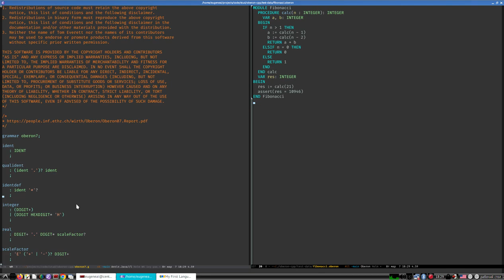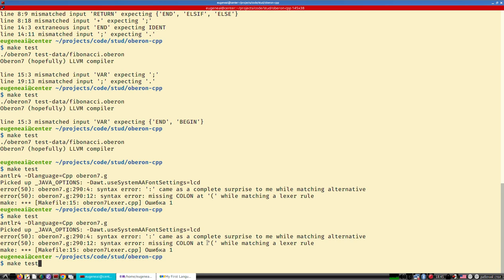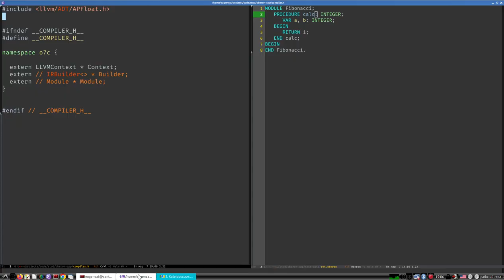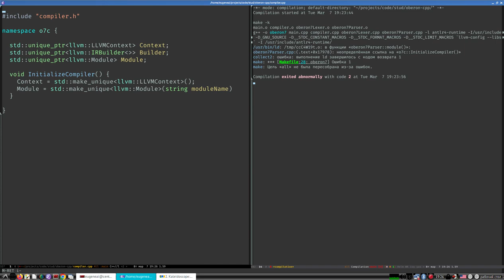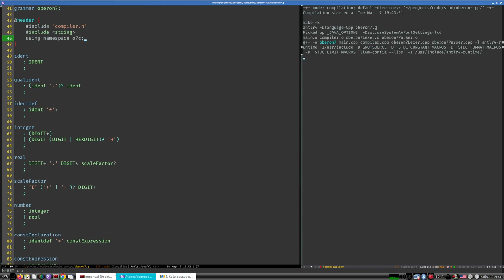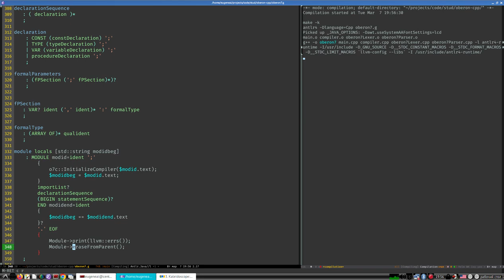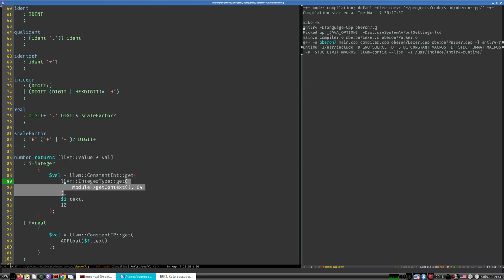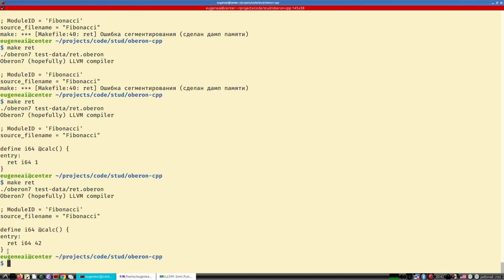Разработка компилятора Oberon7 в LLVM | Лекция 3 | Компиляция функции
Разработка компилятора Oberon7 в LLVM, Лекция 3,
Компиляция функции. но сначала
1. Исправление ошибок в тестируемом коде.
2. Настройка синтаксического анализатора на "стандарт" Oberon7.
3. Исправление синтаксиса для поддержки функций без аргументов.
4. Порождение кода элементарного выражения RETURN 1.